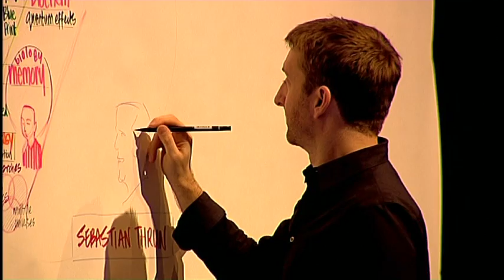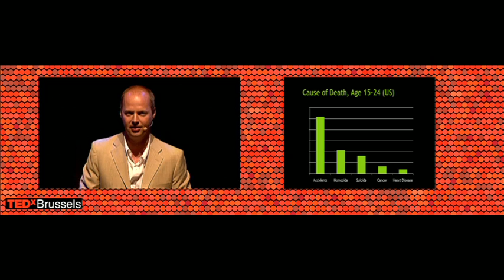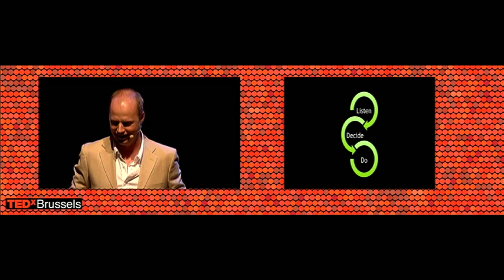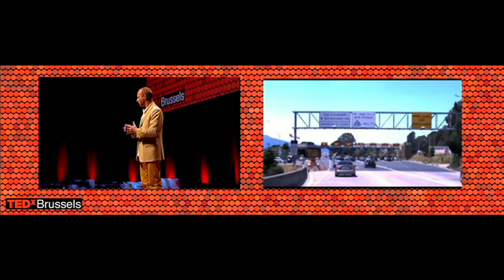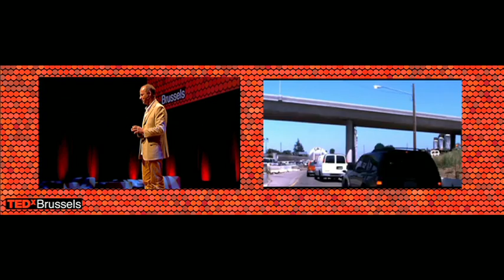TEDx Brussels 2010 - Sebastian Thrun - Rethinking the Automobile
Sebastian Thrun is the Director of the Stanford Artificial Intelligence Lab and the project leader of Google's Driverless Cars project, which aims to help prevent traffic accidents, free up people's time and reduce carbon emissions.

TEDxBrussels 2010